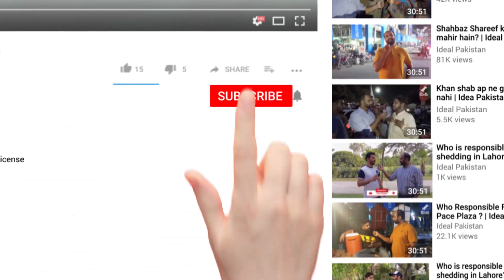Lawyers grab the man who operated the crane and demolished imran khan house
Lawyers grab the man who operated the cane and demolished imran khan house

Ideal Pakistan is among the leading National Informative, Public Opinion, Analysis, News, Entertainment., Sports and Comedy Channel in Pakistan. It is thrives to enlighten its viewers with quality Analysis from renowned journalists from Pakistan and across of the globe. Our channel contains variety of programs with special focus on Current Affairs, Politics, Entertainment, Sports, Health, Technology, Food and Lifestyle.

Hosted by Anchorperson: Umar Siddique,